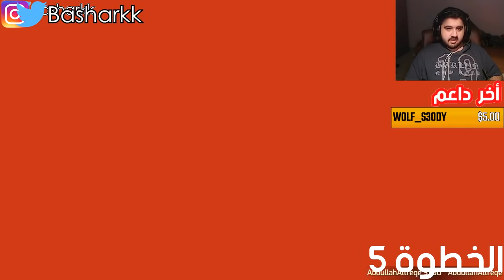شرح حل لغز ماب ديد أوف ذا نايت بلاك أوبس 4 زومبيز ! 🔥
شرح تركيب الدرع , التطوير و سلاح الماب في ماب الزومبيز الجديد "ديد أوف ذا نايت" بلاك أوبس 4 !